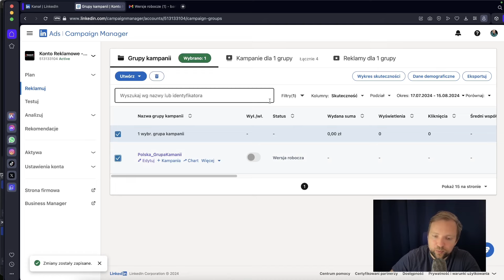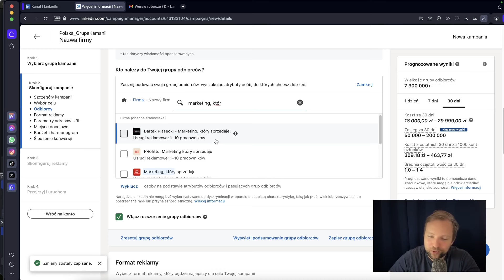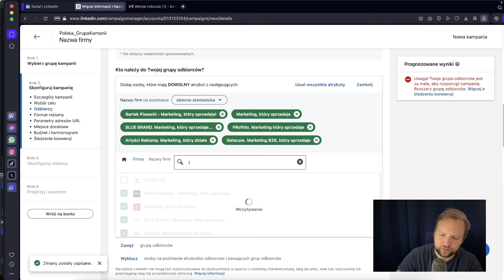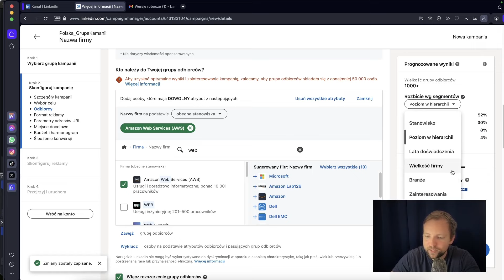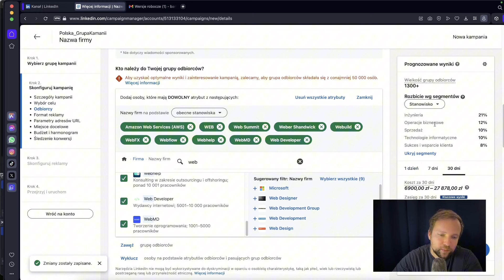Reklamy B2B. Targetowanie reklam LinkedIn Ads - jak wybrać odbiorców z firm w których pracują?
🔥📩 Dołącz do newslettera Marketing, który sprzedaje i otrzymuj sprawdzone strategie, praktyczne wskazówki i inspiracje, które pomogą Ci skuteczniej zwiększać sprzedaż Twojego Marketingu 🚀

Reklamy B2B: Jak Wybrać Odbiorców z Firm, w Których Pracują w LinkedIn Ads? 🚀

Witajcie, marketerzy i przedsiębiorcy! W dzisiejszym odcinku "Marketing, który sprzedaje" skupimy się na zaawansowanej strategii targetowania w LinkedIn Ads – wybieraniu odbiorców na podstawie firm, w których pracują. Ta metoda pozwala na skierowanie Twoich reklam do specyficznych organizacji, co może być niezwykle efektywne w przypadku kampanii B2B, które wymagają precyzyjnego dotarcia do określonych firm i ich pracowników. W tym odcinku wyjaśnimy, jak identyfikować odpowiednie firmy, jak ustawić targetowanie i jak najlepiej wykorzystać te informacje, aby zwiększyć efektywność Twoich kampanii reklamowych na LinkedIn. 🌟

🔍 Co nauczymy się w tym odcinku:

Podstawy targetowania firmowego: Wyjaśnienie, jak działa targetowanie na podstawie firm w LinkedIn Ads i dlaczego jest to skuteczne narzędzie w marketingu B2B.
Wybór firm dla Twojej kampanii: Przewodnik krok po kroku, jak wybrać firmy, do których chcesz dotrzeć, w oparciu o branżę, wielkość, reputację, lokalizację, i inne kryteria.
Implementacja strategii targetowania: Omówienie sposobów na skuteczne wdrożenie wybranych firm w Twoje kampanie reklamowe, w tym najlepsze praktyki dotyczące ustawień i optymalizacji kampanii.
Mierzenie skuteczności i dostosowywanie strategii: Wskazówki, jak monitorować wyniki kampanii i dostosowywać podejście na podstawie zebranych danych, aby poprawić ROI.
📈 Dla kogo jest ten odcinek?

Dla marketerów B2B, którzy chcą precyzyjnie dotrzeć do konkretnych firm i ich pracowników za pomocą reklam LinkedIn.
Dla specjalistów ds. reklamy, którzy szukają sposobów na zwiększenie trafności swoich działań reklamowych.
Dla liderów biznesowych i zespołów sprzedaży, którzy chcą lepiej zrozumieć, jak wykorzystać LinkedIn Ads do budowania relacji biznesowych i generowania leadów.

💡 Co sprawia, że ten odcinek jest wyjątkowy?
Oferujemy praktyczne i skuteczne wskazówki, jak wykorzystać targetowanie na podstawie firm w LinkedIn Ads, co pozwala na bardziej skoncentrowane i efektywne kampanie reklamowe, zwiększające szanse na sukces w kampaniach B2B.

Dzięki naszym poradom zrozumiesz, jak najlepiej wykorzystać możliwości tej platformy do osiągnięcia Twoich celów biznesowych!

🎉 O Kanale Bartek Piasecki Marketing! 🚀

Witajcie! Jestem Bartek Piasecki, ekspert marketingu internetowego, i serdecznie witam Was na moim kanale! 🌟 Moja misja to przekazywanie praktycznej i zrozumiałej wiedzy marketingowej, idealnej dla tych, którzy chcą skutecznie promować swoją działalność online.

🔍 Co Cię czeka?
Na tym kanale znajdziesz kompendium wiedzy o marketingu od A do Z. Co wyróżnia mnie spośród innych? To, że jestem swoim własnym eksperymentem! Tworzę kanał od podstaw i dokumentuję każdy krok w formie video tutoriali. To nie tylko teoria – to marketing w akcji! 💼

📈 Obszary, które poruszam:
Reklamy na Facebooku, Google, LinkedIn, tworzenie stron www, analityka internetowa, lejki sprzedażowe, integracje i automatyzacje, narzędzia marketingowe - to tylko kilka obszarów, które będziemy razem eksplorować! 🚀

🌐 Linki do świata marketingu:

Strona tworzona w ramach kanału: bartekpiaseckimarketing.pl

🙌 O Mnie:
Działam w marketingu od 2005 roku, współpracując z blisko 100 klientami z małych i średnich przedsiębiorstw. Doradzam, szkolę zespoły i projektuję skuteczne rozwiązania marketingowe. Jako przedsiębiorca, dbam o interes klienta tak jak o swój własny. 💼